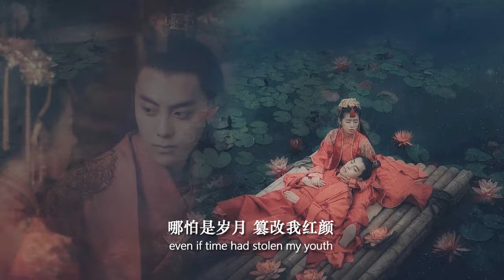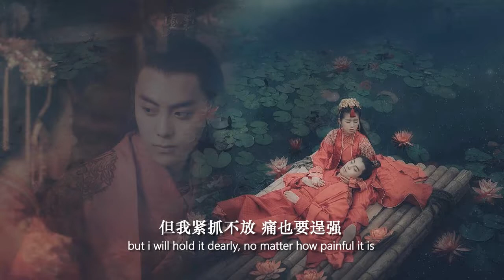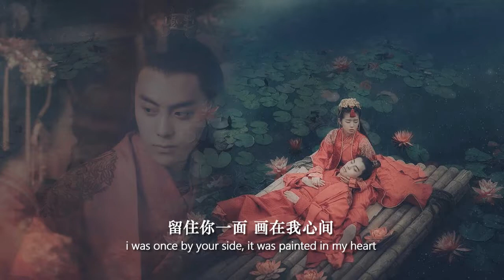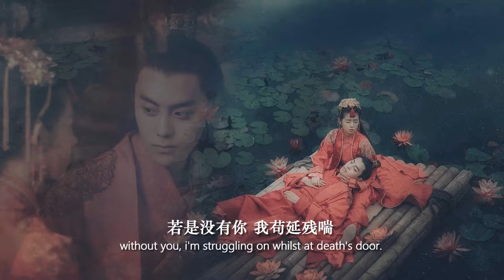姚贝娜 - 画情 | Painted Love | English Sub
姚贝娜 - 画情
The lyric, music, vocal all superb.
Dearest Yao Beina was truly a bless from heaven.
Picture from different drama, not original movie.
Love the part "Without you, I'm struggling on whilst at death's door"